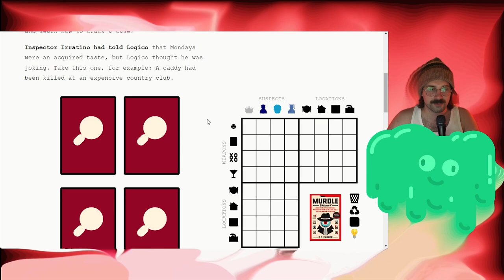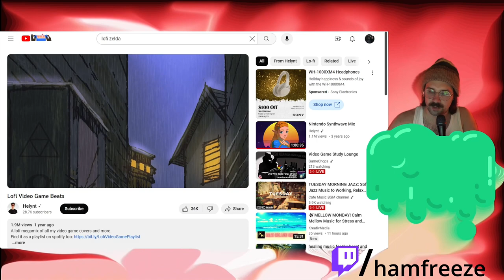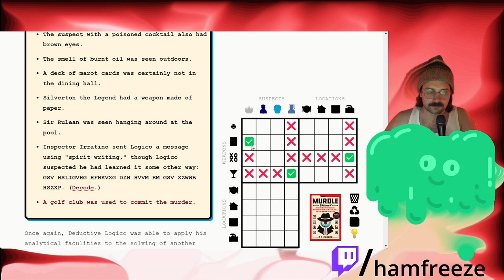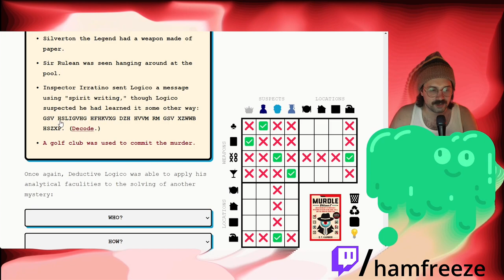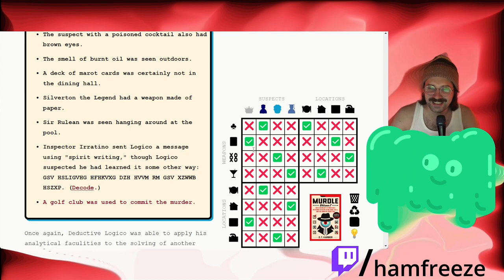Let's solve the GOLF club MURDER, together. 🔪 MURDLE 🔫 November 27th, 2023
"What about the golf glove?" from murdle. com on November 27th, 2023.
Tuck on in to some murder mystery puzzle gaming, guv.

Hamfreeze is a visual artist, live-streamer, and former AdultSwim/Williams Street employee with a master of fine arts degree from The School of Visual Arts who used to work as a motion designer for Discovery. He does Unity, Touch Designer, Python, OBS, After Effects, and club!

This video is was culled from a Hamfreeze live stream. It is meant to draw you in with tasty highlights and MTV-style quick cuts and high intensity glitz and glamour to trap you in the Ham Freeze universe. Did it work? Or, better yet, go to Twitch and become a subscriber to the live streams!

Help me find the GOLF CLUB KILLER!
Can we find the GOLF CLUB KILLER together?

           Secret subversive message for description readers only:
Gold club murdering is easy, once you know what par it is.